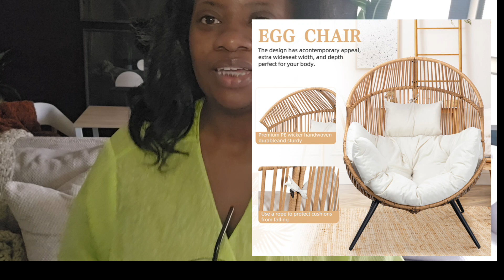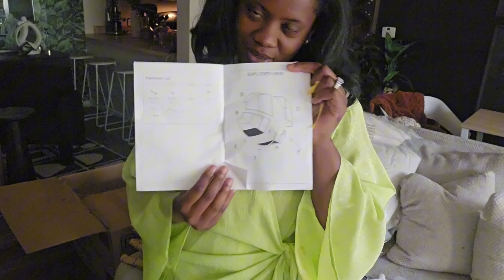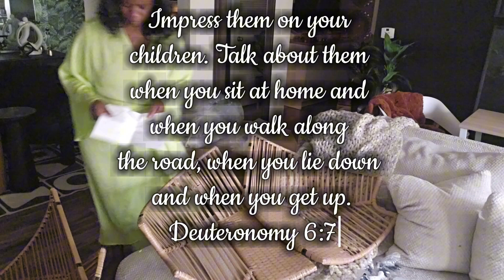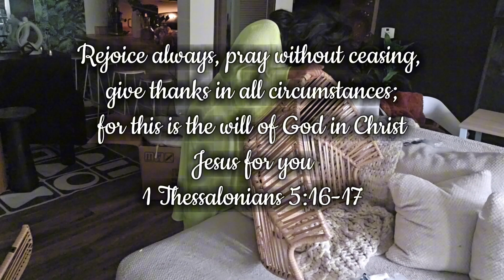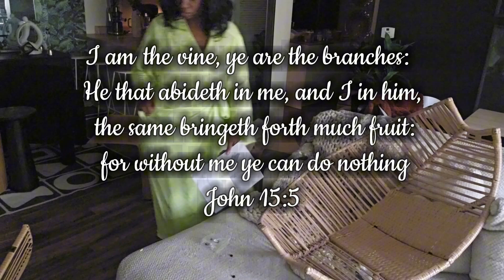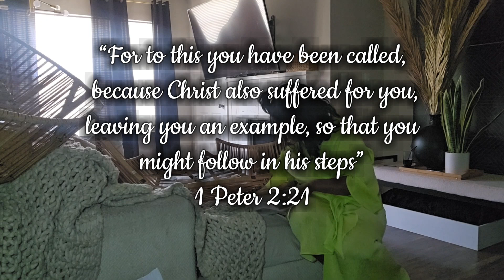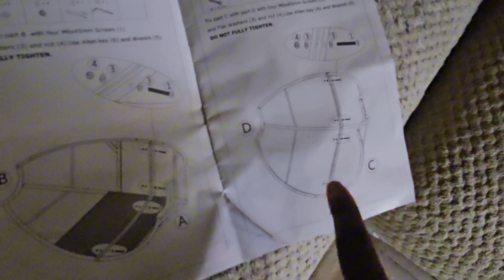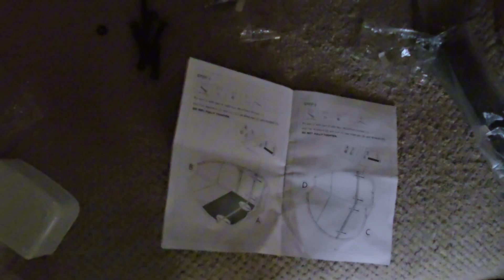Upgrading My Living Room with a PrayerSpace to Increase My Intimacy with God | A SHORT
It's time to Grow in God!
Welcome to Establishing Eden! In this video, we duscuss the obstacles that hinder our time with God, specifically prayer. Join me as I create a dedicated prayer space in my living room, upgrading it into a small sanctuary that promotes a deeper connection with God.

Watch as I unbox and assemble an egg chair, and style a cozy corner designed to remind and invite us to spend time in prayer. Just as Jesus sought private places to pray, we too can benefit from having a special area dedicated to our spiritual growth.

In this vlog, I discuss the importance of prayer and how creating a sacred space can help overcome distractions and deepen our relationship with God. I hope to inspire you to create your own prayer space, to enhance your spiritual environment and daily devotion.